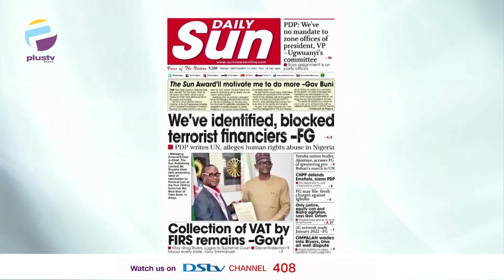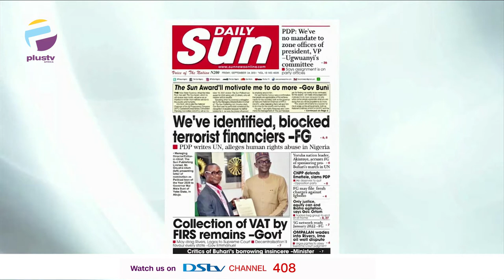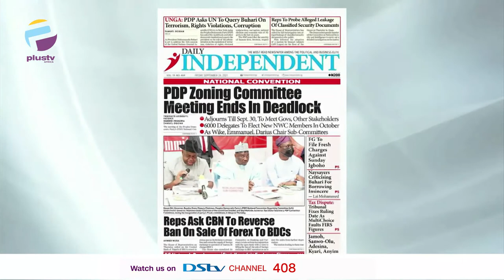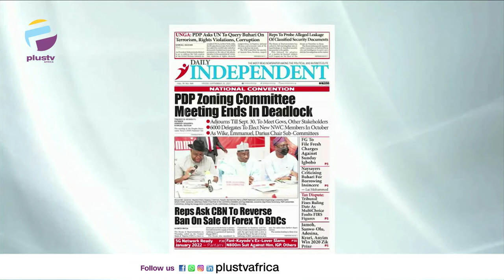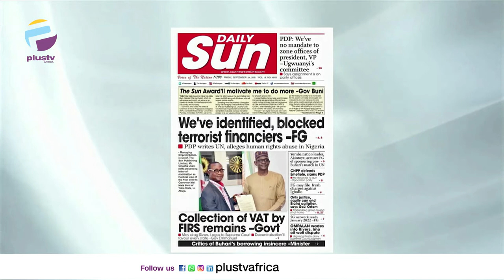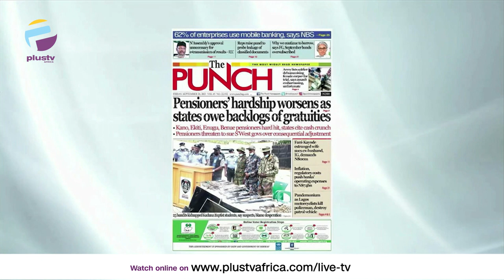We've Identified, Blocked Terrorist Financiers- FG|PDP Zoning Meeting Ends In Deadlock|OFF THE PRESS